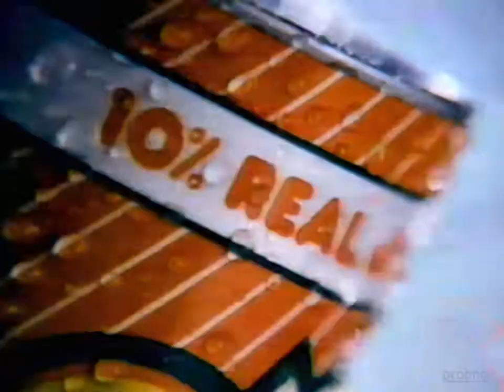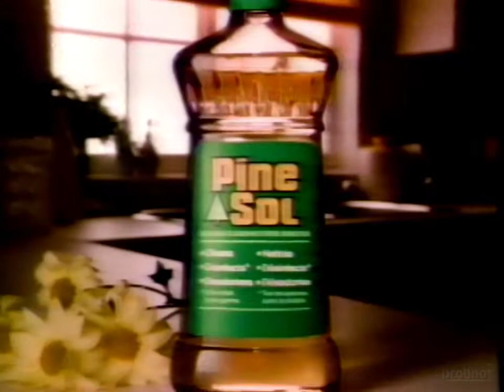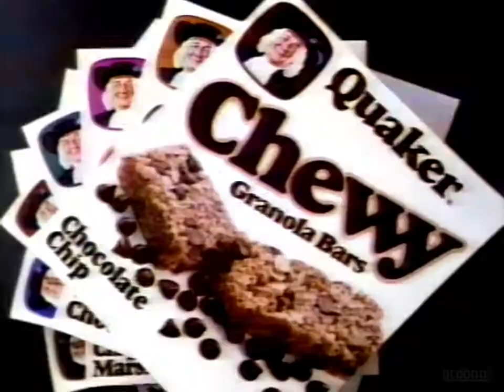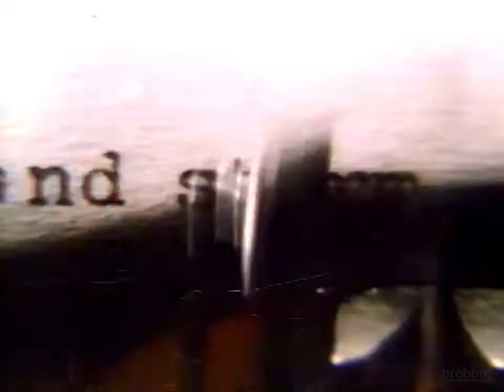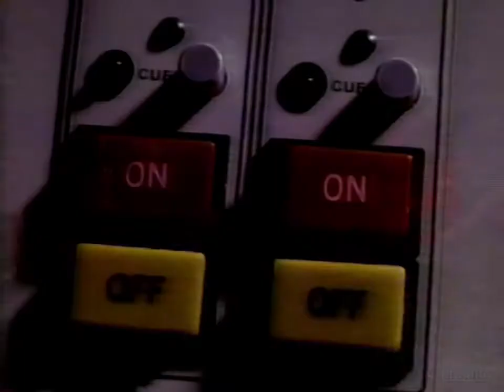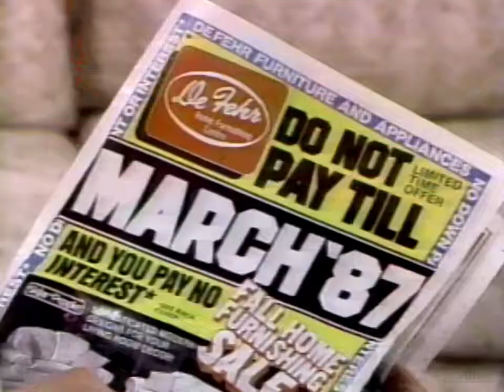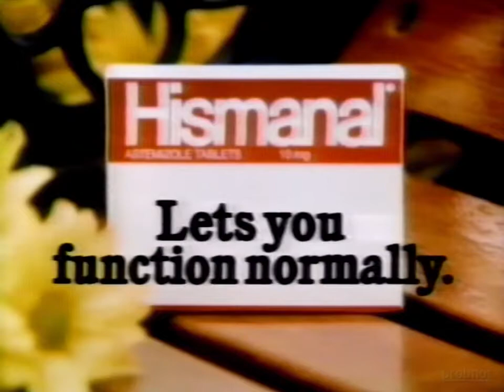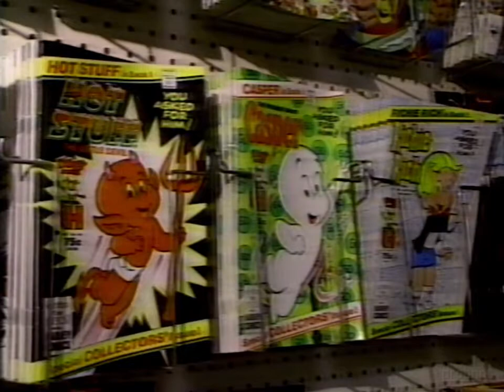CKY Winnipeg Commercials [September, 1986]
Recorded over several nights during the airing of "The Winds of War" on CKY in Winnipeg, Manitoba, Canada. Airdates were between September 6 and September 14, 1986.

Index:
[0:00] Orange Crush (Taste the Sunshine)
[0:30] Dry Idea Anti-persperent
[0:45] McDonald's
[1:16] Manitoba Telephone System (MTS)
[1:47] Shirriff
[2:17] Glad
[2:48] Catelli
[3:18] Nescafe
[3:49] Gillette
[4:04] Mars
[4:35] Cheese Please
[5:06] Pine Sol
[5:36] Coast
[6:07] Kodacolor
[6:37] The Bay
[7:08] Flipside
[7:38] Raisin Wheats
[8:08] Bowling
[8:39] Zodiac Lotto
[9:08] Clearasil
[9:38] Canadian Tire
[10:08] K-Mart / Cover Girl
[10:38] Pepsi
[11:10] Tide
[11:40] Quaker Chewy Granola Bars
[12:10] Cristal Gum
[12:41] Ziploc
[13:10] Zellers
[13:40] Cascade
[14:10] Nutrasweet
[14:41] Esso
[15:12] Hyundai Dealers
[15:43] Bonanza - The Shrimpossible Dream
[16:14] Zellers
[16:44] PAL Dog Food
[17:15] Kildonan Place 6th Anniversary
[17:46] Butter It!
[18:16] Mirage
[18:47] Duncan Hines
[19:32] Mr. Clean
[20:17] Peek Freans
[20:33] CKY News Line
[21:03] Spic and Span
[21:34] CKY 10 o'clock Action Bumper
[21:47] Gillette's Superstar Sweepstakes
[22:17] Kellogg's Special K
[22:47] Canadian Tire
[23:18] Crunchie
[23:49] CTV Promo - Courage
[24:19] Oktoberfest '86
[24:49] Keystone Ford
[25:19] Promo - Easy Street
[25:49] 13 CFRW
[26:19] Pegwin Real Estate
[26:49] Maybelline
[27:19] Advance / Clarion
[27:48] CKY Promo - Winnipeg Jets 15 Years
[28:04] Fleischmann's Corn Oil Margarine
[28:19] Everfresh All Fruit Soda
[28:49] Depends
[29:19] Shopper's Drug Mart
[29:49] De Fehr
[30:19] Whyte Ridge
[30:49] School of Contemporary Dancers
[31:20] Downy
[31:53] Bigger Brothers
[32:21] Kildonan Place 6th Anniversary
[32:51] Kentucky Fried Chicken (It's Our Taste)
[33:21] Chiclets
[33:51] K-Mart
[34:21] Casino at the Centre
[34:51] Promo - CKY News
[35:21] Luvs
[35:41] Huron Windows
[36:12] Hismanal
[36:42] Duncan Hines
[37:12] Vidal Sassoon
[37:42] Winnipeg Jets 15th Anniversary Tickets
[38:13] Playskool
[38:43] Holiday Chevrolet Olsmobile
[39:13] Formula Shell
[39:44] Manitoba Optometric Society
[40:13] Manitoba Hydro - Energy Efficient
[40:44] Polo Park
[41:14] Treasure of Values
[41:45] Crest
[42:16] Elegant Blinds & Draperies
[42:46] Styx Comics
[43:15] Nutrasweet
[43:46] Dairy Queen
[44:16] CKY News Line
[44:46] Toyota Dealers of Manitoba
[45:16] CKY Promo - Easy Street
[45:29] Air Canada
[45:59] Old South Orange Juice
[46:29] Alpha-Bits / Honey-Comb Cereals
[47:02] Levi's Jeans
[47:33] Club Beer
[48:03] Q-94 FM
[48:33] Hit Energy Album